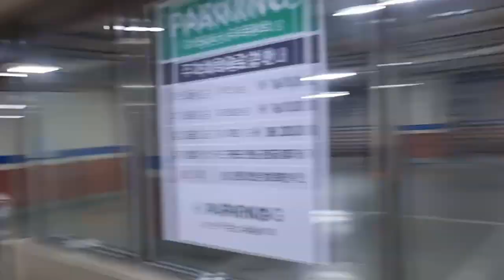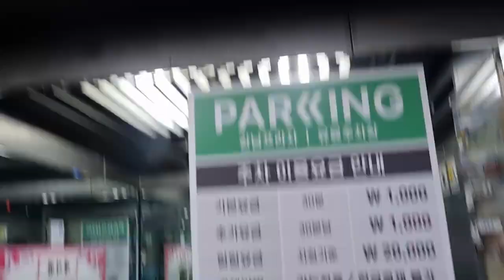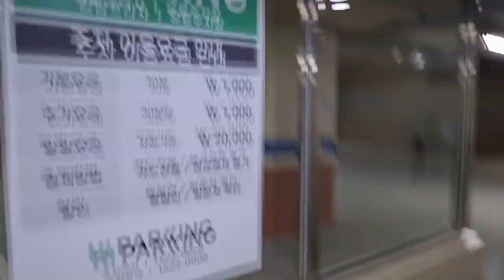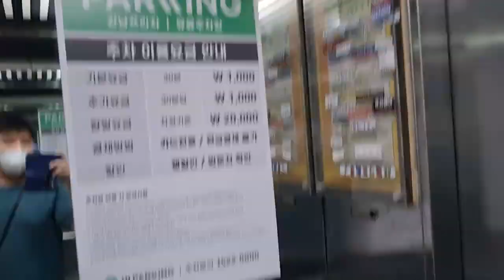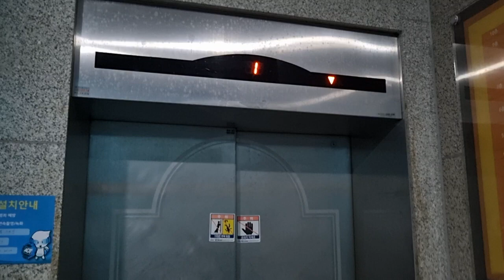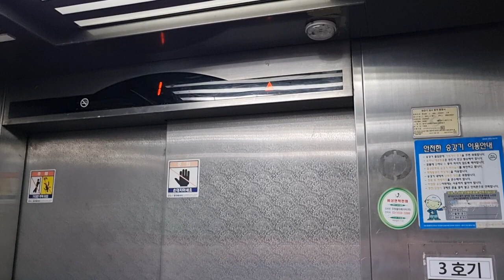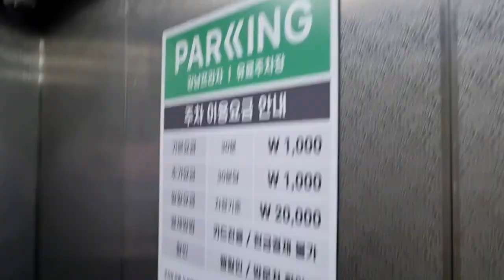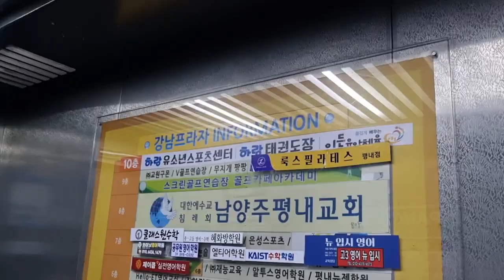[2005 Si1 / Di1] 경기도 남양주시 경춘로1256번길 9(평내동) 강남프라자 OTIS.LG엘리베이터 탑사기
강남프라자는 제가 여름때 방문한 평내프라자 바로 건너편에 위치해있다. 이 건물도 10층짜리 규모이며 학원, 검진센터, 클럽, 음식점 등 다양한 할수있는것들이 입점해있다.

이 건물도 당시 고급형 모델이었던 OTISLG엘리베이터 의 Si1 , 병원용도 있으나 병원용은 고급형 모델이 아닌 Di1 이렇게 설치해서 총 3대가 운행중이다. 일괄적으로 일반용은 17인승짜리 대용량으로 설치되었으며, 병원용은 병원용인데도 불구하고 15인승짜리로 설치되었다. 속력을 비교하자면 일반용이 90m/min, 계폐형에 따라 병원용은 60m/min으로 적용되었다. 즉, 일반용 2대는 다 독립운행을 하며, 병원용은 왠지 화물겸용으로도 적용할 수 있는 듯 해보였다. 스테인리스 내장재가 적용되었으며, 일반용의 경우 벽에 다 손잡이에서 천장 끝까지 거울을 적용하였다. 다만 장애인운전반이 있으면 장애인운전반 설치한만큼 길이를 줄여놓았다. 근데 여름에 찍은건데 1호기는 승객용인데도 불구하고 에어컨 히터 소리 상태가 심각했다. 거의 노후된 히터 소리일 정도로 소리가 이상했다. 2호기는 정상적으로 잘나오는데 왜 그러는지 모르겠다. 다만 문짝상태가 조금 보통인 점이다. 그리고 승객용/병원용마다 2대는 다 전자차임밸, 장애인용이 안내방송이 적용되었다. 비장애인전용은 층을 알려주지 않아도 되었던 것 같다. 장애인이 비장애인전용을 타면 안내방송이 안나와 허전할듯하다. 병원용은 스테인리스에 거울은 적용하지 않았다. 비교적으로 일반용과 병원용은 손잡이가 달랐다.

2022년 ○○월 ○○일
오후 12시 45분
촬영기기📱
건물용도: 자동차관련시설-자동차관련시설(???)
위치: 경기도 남양주시 경춘로1256번길 9(평내동)
(1호기)
승강기 고유번호
2095-628
용도: 승객용
인원수 / 용량: 17 인승 / 1150kg
설치장소: 1-1(1호기)
정격속도: 90m/min (5.4km/h / 1.50m/s)
설치일자 / 최초설치일자: 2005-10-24/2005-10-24
운행층 구간: B3 ~ 10
권상과 구동형식: 권상식-VVVF (유기계실 웜 기어)
위치표시기(외/내부): 세그먼트 LED
제조회사: 오티스엘리베이터(유)창원공장
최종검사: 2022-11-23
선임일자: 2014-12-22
보수업체명: 우정엘리베이터(주)
대차(교체)나 부분 리모델링: X
승차감 / 관리상태: 보통 / 이상
총점평가: B-
모델명: Si1
(2호기)
승강기 고유번호
2095-629
용도: 장애인용
설치장소: 1-2(2호기)
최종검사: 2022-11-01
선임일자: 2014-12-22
승차감 / 관리상태: 좋음 / 평범
총점평가: A
모델명: Si1
(3호기)
승강기 고유번호
2095-630
용도: 병원용
인원수 / 용량: 15 인승 / 1000kg
설치장소: 1-3(3호기)
정격속도: 60m/min (3.6km/h / 1.00m/s)
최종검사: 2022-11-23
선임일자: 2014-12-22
승차감 / 관리상태: 좋음 / 보통
총점평가: B
모델명: Di1

B- - 옵션이나 사양이 적절하지만 송풍기 소리가 이상해 안전상태가 안좋다.
B - 옵션이나 사양이 적절하지만 상태가 약간 안좋다.
A - 그냥 그저 평범하였다. 아무렇지도 않다.

0:00 1호기
2:33 2호기
5:04 3호기